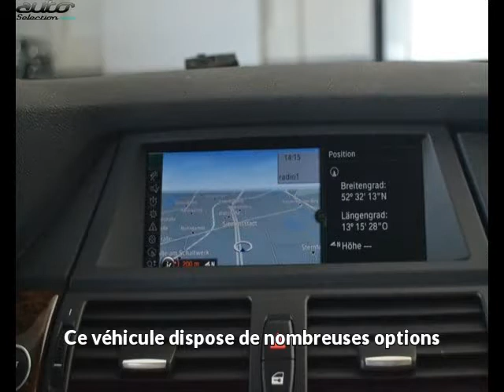Bmw x5 occasion visible à Beaupuy présentée par Lb automobiles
Cette Bmw x5 occasion disponible à Beaupuy dans le 31 est mise en vente par Lb automobiles - 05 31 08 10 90 - tous les détails sont